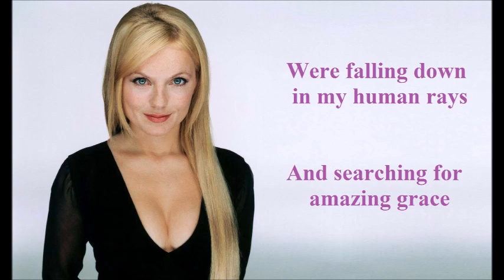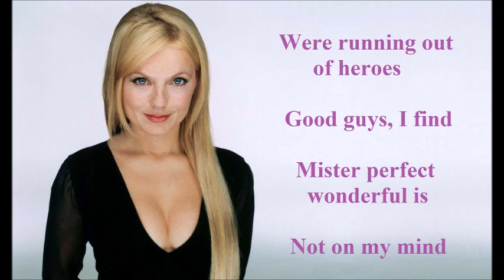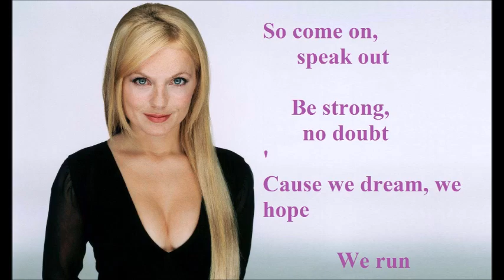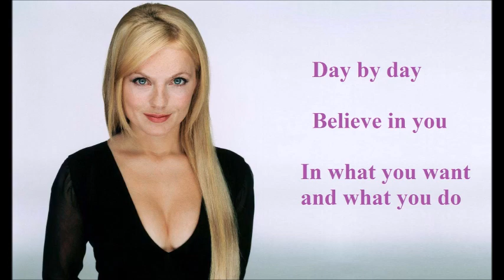Geri Halliwell-Strength Of A Woman-Lyrics